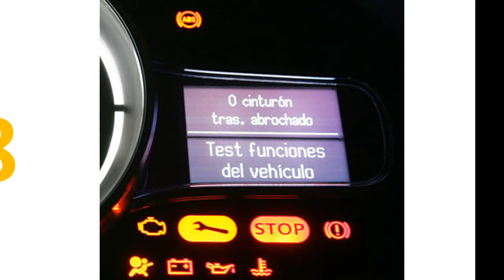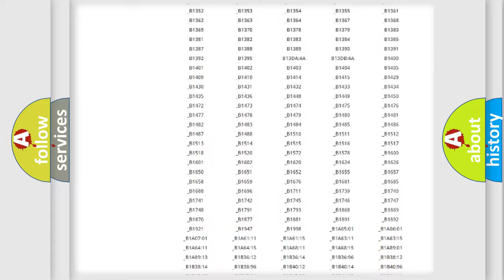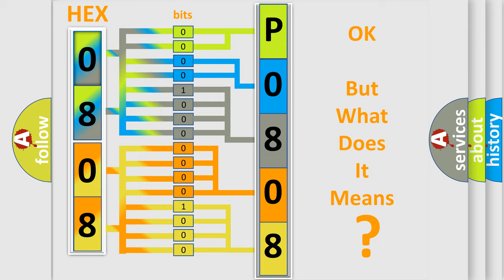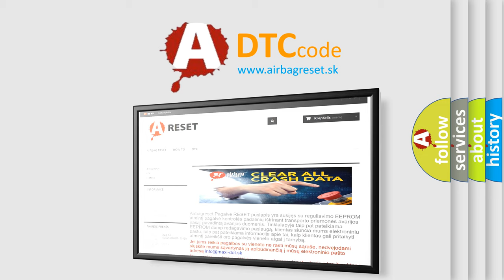DTC Jeep P0808 Short Explanation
Contents:
0:21 Basic DTC analysis according to OBD2 protocol standard.
1:48 Insight into programming
2:58 A diagnostically understandable description of the Diagnostic Trouble Code
3:05 Basic error definition

Make:
Jeep
Code:
P0808
Definition:
Pulse Width Modulated (PWM) Delivered Torque
Description: